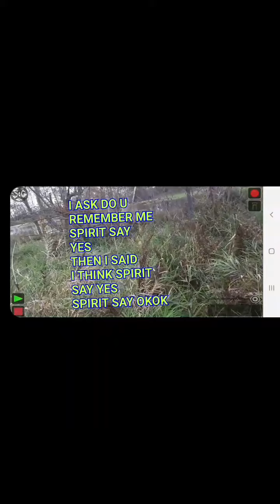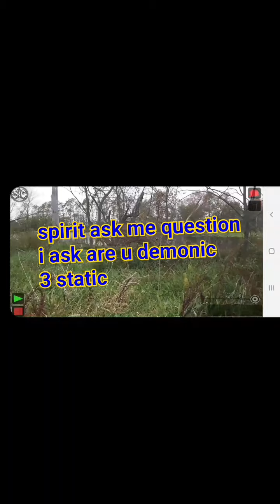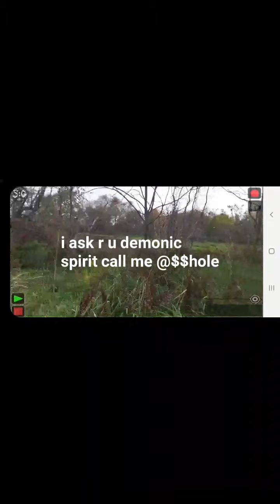RANDONAUTICA- demonic disaster part 3 omg this was crazy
1/3 video so friend and me did spirit box
these woods are so haunted and active
ive been in my town 43 yr and this is
one spot scare me most why do i come back.  because i want make sure devil stay there